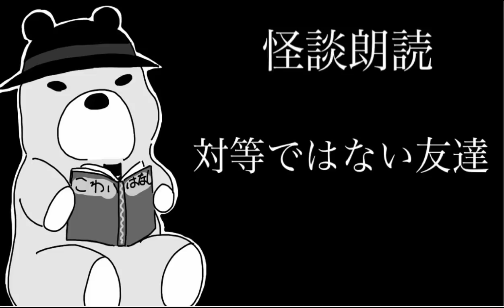怪談朗読 対等ではない友達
ミミズと言われていた友人と僕の物語。

私、びびっとなのもう一つの顔です。こちらでも怪談朗読をしておりますので覗いてみてください。

【猫獄山】
多数のホラークリエイターが所属している地下オカルトコミュニティ
以下の「化猫会」「にゃんたま会」の更新情報もアップされます

【化猫会】猫獄山の怪談朗読配信チーム、水曜に配信

【にゃんたま会】新鋭怪談朗読者による定期配信チーム、毎週月・金曜に配信
茶釜丸 様(ニコニコ動画にて配信、中の人は狸らしい)

【お話の引用サイト】
特選怖い話

無料効果音で遊ぼう！